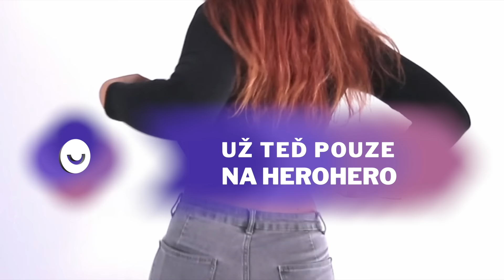CO JE NEJVĚTŠÍ BOLEST a KDO JI ZPŮSOBIL ?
💛 Pokud se chceš třeba podílet na konceptu, tím, že přidáš třeba otázku našim respondtenům tak musíš být tady
🖤 CHCEŠ SI TO VYZKOUŠET PŘED KAMEROU?